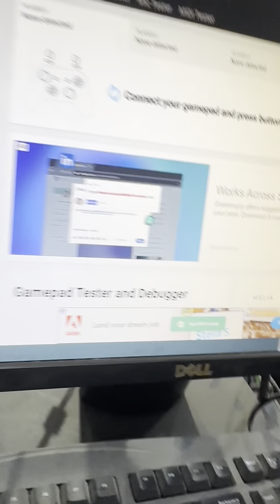Fix R2 or L2 for ps5 Joystick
صيانة يد سوني 5 ال R2